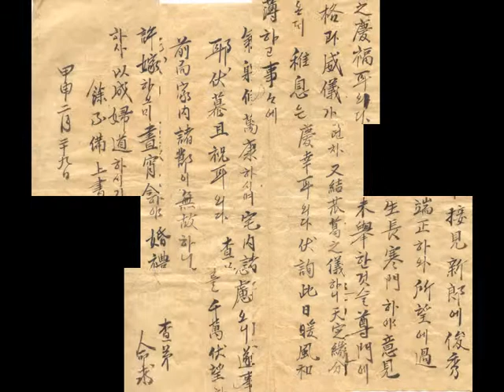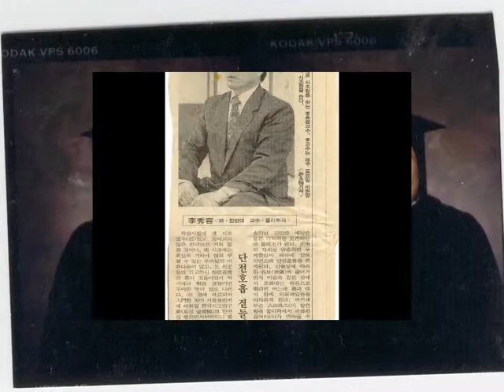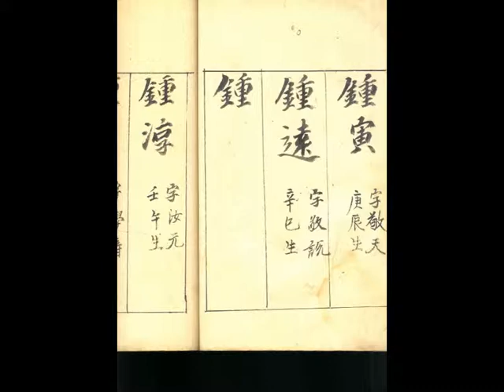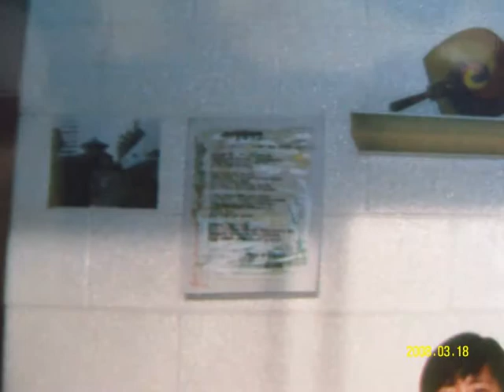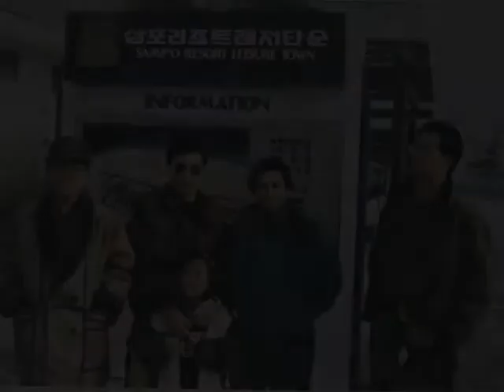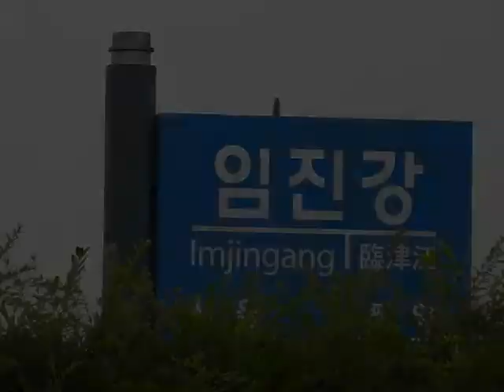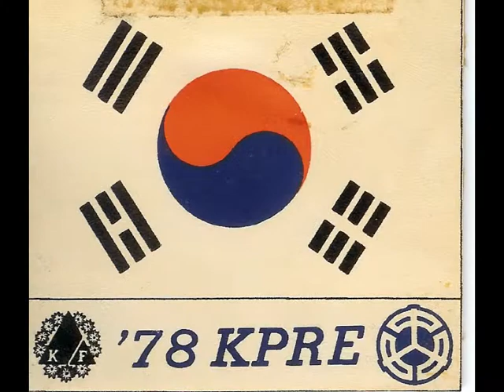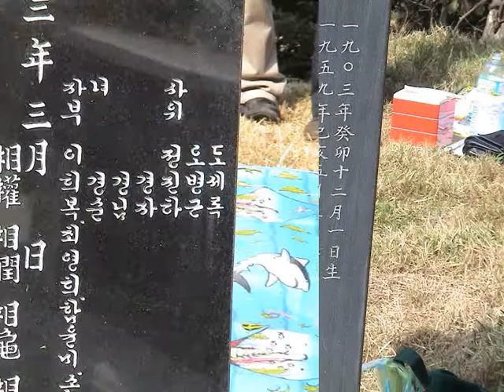Memory : Thanks Mom 2 by SGLee